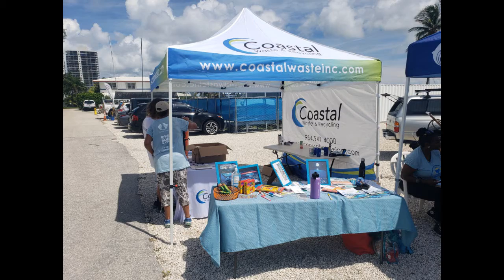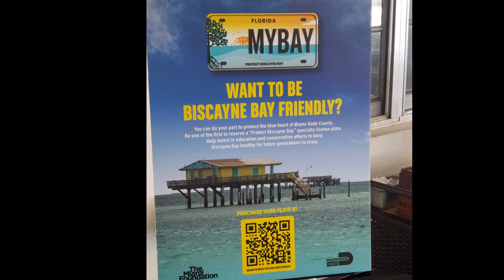Rotary Club of Miami Coastal Clean Up day Sept 17 2022 Draft